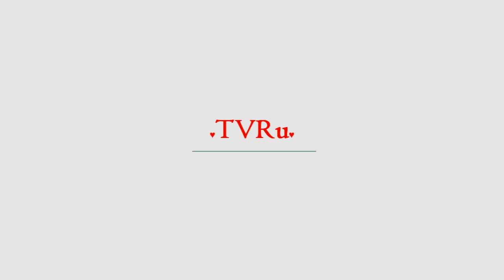Панин на всю страну показал фото голой семьи | TVRu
Скандально известный актер Алексей Панин снова отличился. На сей раз артист опубликовал фотографию, на которой снята семья, причем ее члены полностью раздеты. Сегодня, 1 июня, в России отмечается День защиты детей. На снимке на фоне моря или океана по...